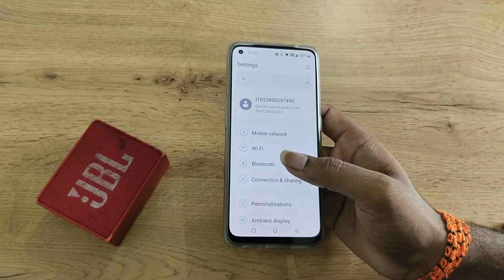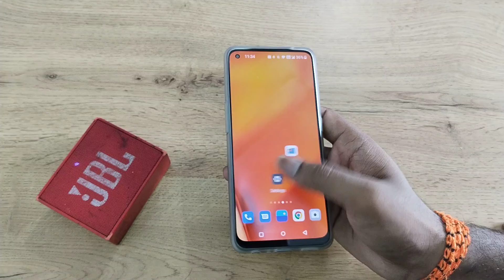OnePlus 10R pair Bluetooth speaker, how to pair Bluetooth speaker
bluetooth speaker pair multiple devices
bluetooth speaker pairing code
how to pair bluetooth speakers together
how to pair bluetooth speaker to google home mini
OnePlus 10R enable hiden featurs settings
OnePlus 10R tips and trick settings
OnePlus 10R  secret settings